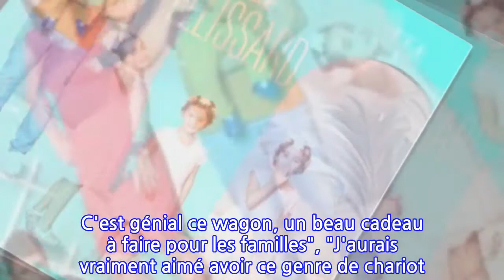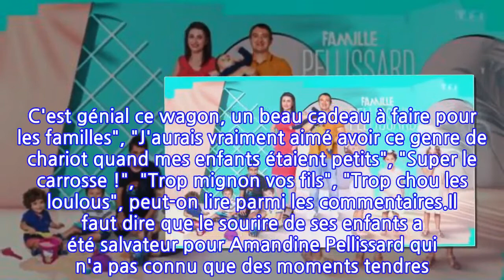Familles nombreuses, La vie en XLL : les petits « boys » des Pellissard font...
Familles nombreuses, La vie en XLL : les petits « boys » des Pellissard font fondre...
La famille Pellissard est l'une des têtes d'affiches du programme diffusé sur TF1 depuis plusieurs mois. Au sein du clan, il y a la maman - Amandine Pellissard, son époux, Alexandre et huit enfants. Riche de plus de deux cent mille abonnés sur Instagram, le compte de la tribu XLL partage souvent des moments de vie du quotidien. Ce mardi 5 octobre 2021, un nouveau cliché a fait sensation. Les trois petits garçons Pellissard font une balade automnale au sein de leur gigantesque poussette. "On ressort les blousons, et on fait de super balades. Ils sont pas trop mignons mes petits boys dans leur petit wagon ?" écrit la jolie maman à l'attention de sa communauté. Et les internautes n'ont pas manqué de confirmer : "J'adore trop chou", "Trop mimi", "Génial pour les enfants", "Trop choux ! C'est génial ce wagon, un beau cadeau à faire pour les familles", "J'aurais vraiment aimé avoir ce genre de chariot quand mes enfants étaient petits", "Super le carrosse !", "Trop mignon vos fils", "Trop chou les loulous", peut-on lire parmi les commentaires.Il faut dire que le sourire de ses enfants a été salvateur pour Amandine Pellissard qui n'a pas connu que des moments tendres. Victime d'inceste comme elle le raconte dans son autobiographie, la jeune femme de 33 ans entend dénouer les méandres de son passé. "Son frère (ndlr : l'oncle d'Amandine Pellissard) m'a agressée malheureusement sexuellement plusieurs fois entre mes 6 ans et mes 12 ans, jusqu'à ce que je n'aille plus chez mon père et que je balance tout" confesse-t-elle dans un entretien accordé à Jeremstar le 3 octobre 2021, pour son émission Baby Story. Avant de revenir sur une période plus que difficile, jusqu'à la naissance de son premier enfant : "J'ai été confrontée à la drogue à cette époque-là. Vers 15 ans, j'ai commencé à avoir des mauvaises fréquentations. J'ai touché à tout, jusqu'à ce que je tombe enceinte de Léo". Sauvée par sa famille.